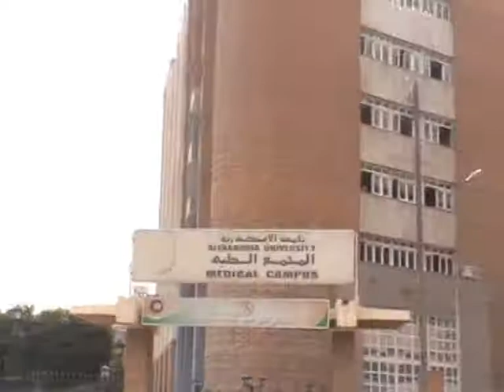alexandria_netre.mpg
Alexandria, Egyiptom